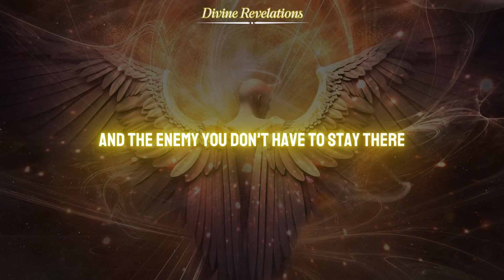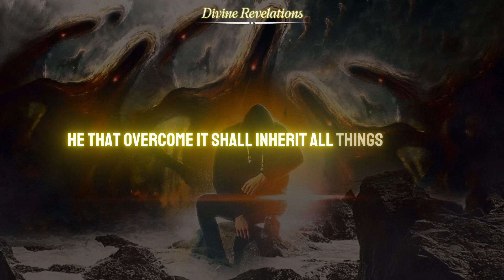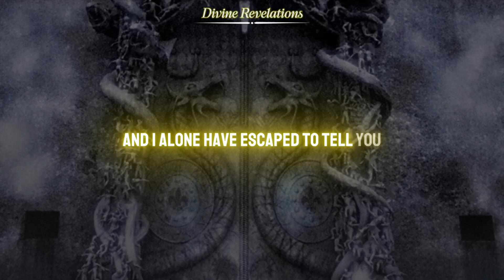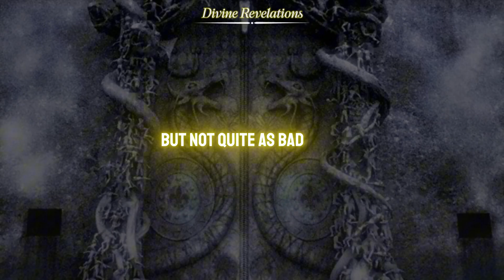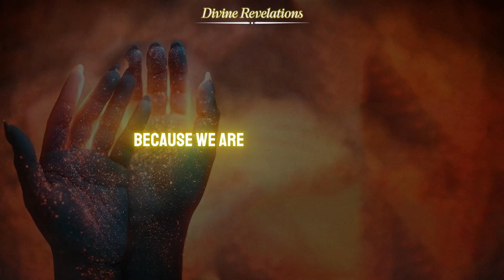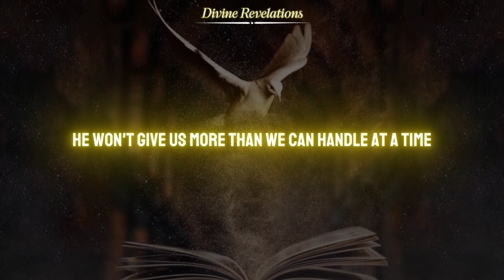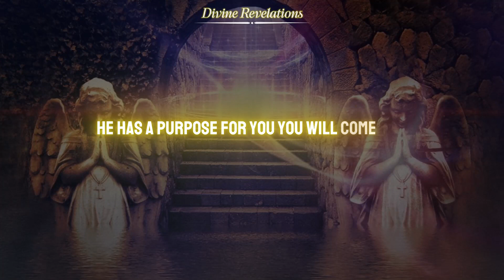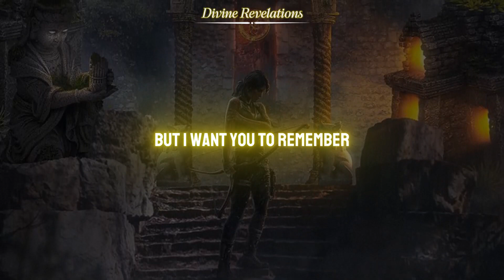When God Is Your Light in Darkness